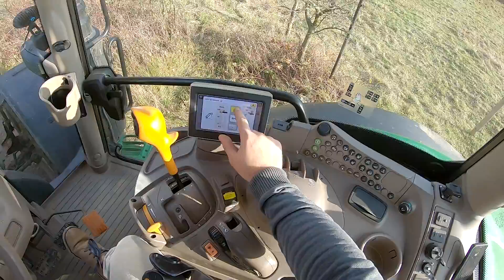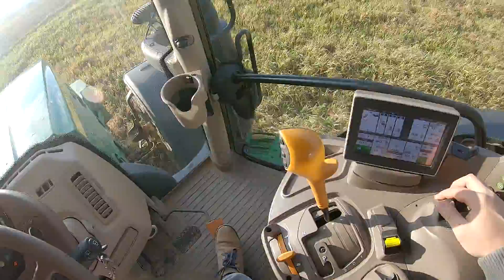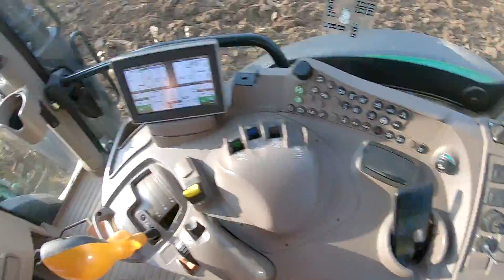Orka na stoku - można odblokować stabilizatory boczne?Jak podjazd wpływa na opory|Szlakiem Rolnika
Cześć! Dzisiaj krótki materiał o orce na stoku - jak sobie radzę na poprzecznych stokach i jak uważam żeby nie wywrócić zestawu. to co można orać stok na odblokowanych odciągach ?

Co we vlogu?
0:00 wstęp
0:40 orka i problemy z nachyleniem
7:50 sens ekonomiczny większego ciągnika i kilak słów o rozwoju
( plus to co mi się przypomni o orce)
17:30 - test u Mateusza ( Kula)
20:35 - podjazd pod górę - jak bardzo zmniejsza się siła uciągu !